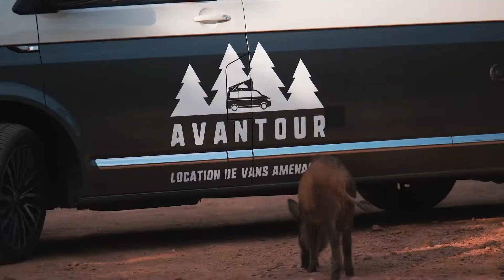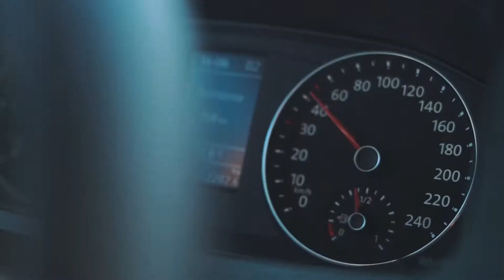Location de vans aménagés - AVANTOUR 2021